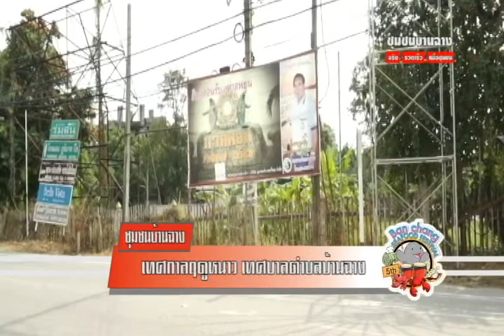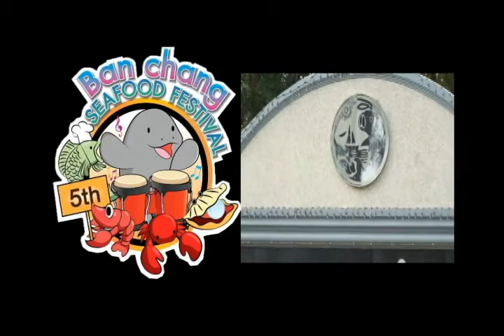@banchangเทศกาลฤดูหนาวปีที่5 ตำบลบ้านฉาง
เทศกาลฤดูหนาวปีที่5 ริมชายหาดพยูนเทศบาลตำบลบ้านฉาง จัดโดยนายกสุชิน พูลหิรัญ นายกเทศมนตรีตำบลบ้านฉาง